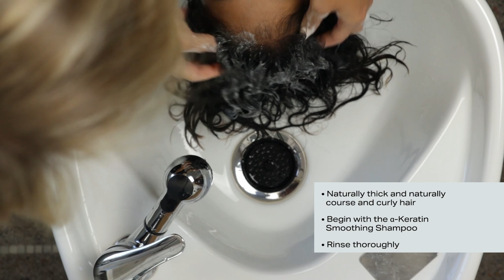Playful Tousled Waves How-To